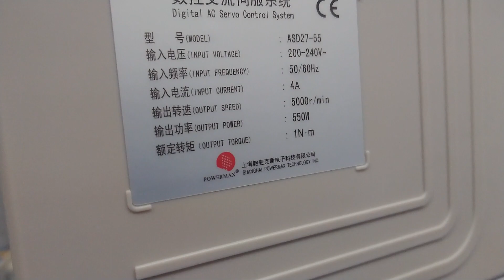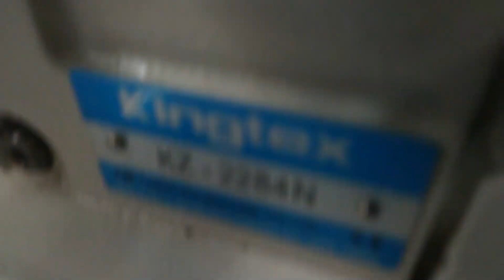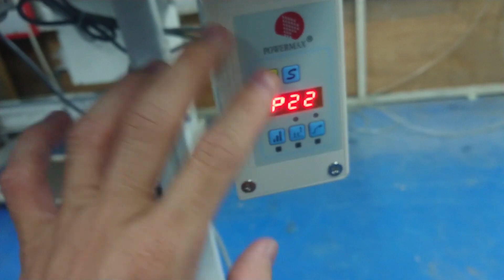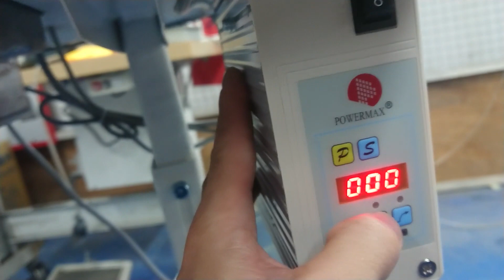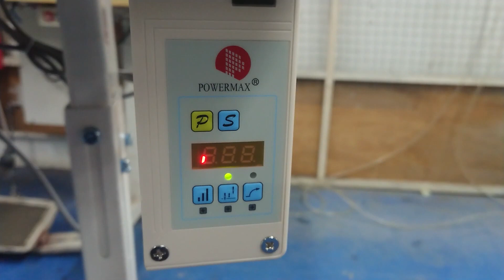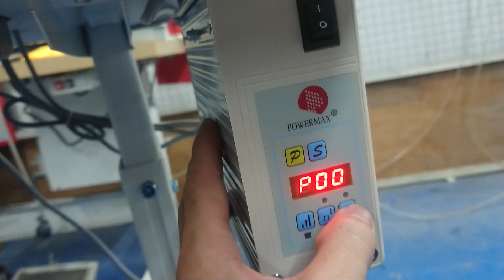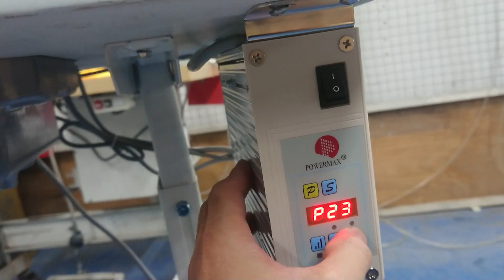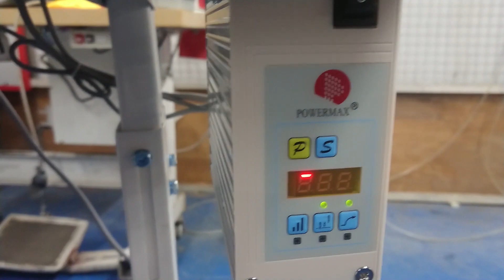Cài đặt chương trình board powermax AH27